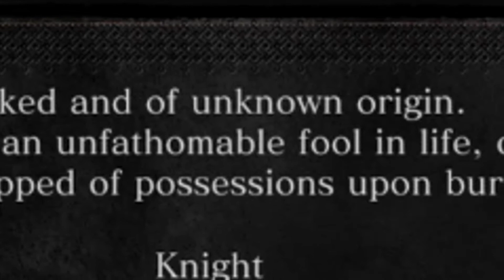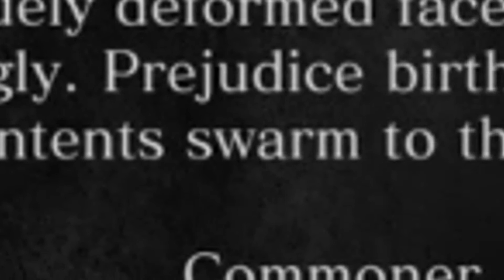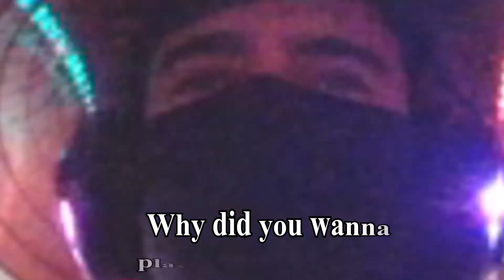First time playing Dark Souls / / Dark Souls 3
Have you ever felt like pouring hot wax onto your eyeballs while simultaneously ripping out your own armpit hairs?
Well if you haven't, this game will surely inspire you to do just so.
One of the most challenging yet rewarding games out there.

Soundtrack:  $UICIDEBOY$ x POUYA - $OUTH $IDE $UICIDE (Instrumental)